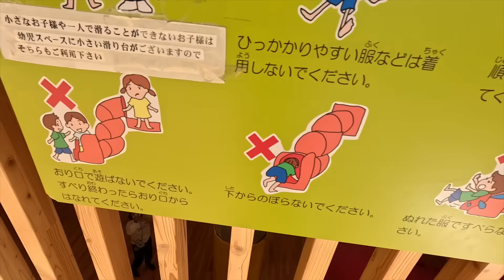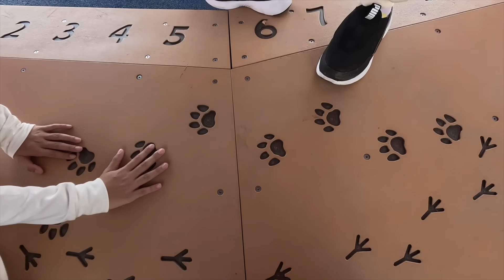YimYamFamily | เล่นสนามเด็กเล่น ที่Kid’s Square Chikkuru @Japan 2023 EP12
YimYamFamily พ่อบอมแม่ปุ๋ยพาเด็กๆมาเล่นสนามเด็กเล่น ที่Kid’s Square Chikkuru กันนะคะ พื้นที่กว้างมาก มีกิจกรรมให้เด็กๆเล่นเยอะเลย สามารถเข้าได้ฟรีเลยน๊า

สามารถตามรอยมาเล่นสนามเด็กเล่นเหมือนหนูยิ้มหนูแย้มได้ที่

แพลนทริปญี่ปุ่นของหนูยิ้มหนูแย้ม 2023